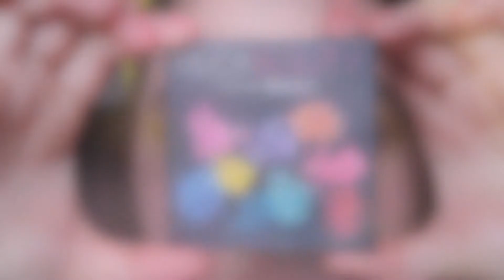Yellow Eyes & Bold Lips Tutorial // No Talking Makeup Tutorial | Szannyside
Hi guys,
this time around I thought I'll try a slightly different format. It is a lot shorter than my usual videos, probably because I don't talk...
I'll leave everything I used listed below and please leave me some feedback. Which format do you prefer? Short ones or longer chatty ones?

Products used:
Illamasqua 'Higher' Sketch Stick
Huda Beauty Electric Obsessions palette
Bobbi Brown Dark Chocolate Ink liner
Smashbox Photo Finish Smooth & Blur primer
Urban Decay Naked Skin Color Correcting fluid (Green)
Becca Liquid Shimmering Skin Perfector in Champagne Pop
Mac Face & Body foundation
Becca Aqualuminous concealer
Nyx HD Finishing powder
Bare Minerals Translucent powder duo (Glow Brilliant)
Benefit Browzings
Revitalash Hi-Def Tinted Brow gel
Milani Baked blush in Luminoso
Becca ' Vanilla Quartz' Shimmering Skin Perfector
Urban Decay Perversion mascara
Milani Easyliner for lips in Sugar Plum
Mac 'Leap of Delight' matte lipstick

I hope you enjoyed and you will stick around for more content.

Have a lovely day everyone! x